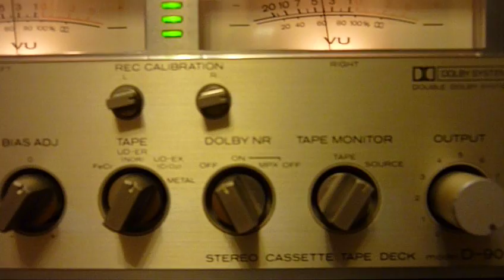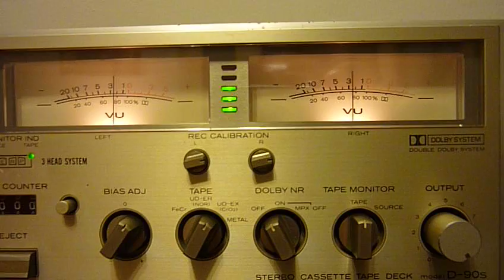Hitachi d-90s tape deck short test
Interesting "closed gap" head, look like Akai-s GX with some kind of glass or ceramic on top of it. Dual capstan, two motor machine with bias and level calibration but no internal signal generator. Robust, big capstan flyweels, with genius air damper for door, metal switches, nice sounding but here and there some scratches. Could be in a little bit better cosmetic condition, working like a charm.

song : Dire Straits - Industrial Disease